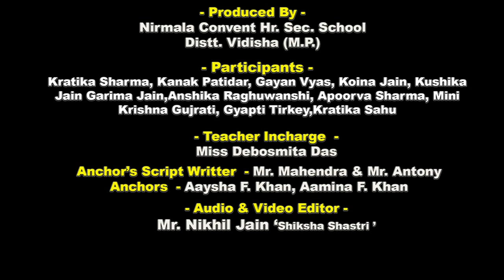Prayer Dance Annual Function NCHS Sironj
Video Editor:- Nikhil Jain Shastri Sanganer
Produced by :- nirmala convent school sironj